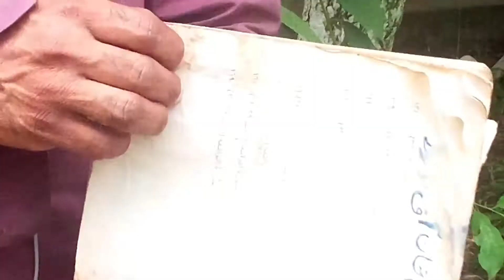Quran Protection Committee Bajaur